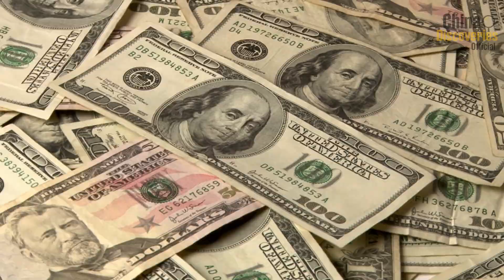China Is Spending $500 Billion On Megaprojects That Are Leaving The U.S. Behind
China is entering a new era of super infrastructure, and this video explores how China mega projects worth more than five hundred billion dollars are transforming transportation, clean energy, urban development, and national connectivity. From the Baihetan Hydropower Station and the monumental Three Gorges Dam to world class undersea tunnels, high speed rail networks, super bridges, and entire new cities carved from mountains, these China mega projects demonstrate engineering capabilities that few nations can match. As the U.S. struggles with aging infrastructure, China continues launching bold national programs, redefining global standards in construction, energy production, and megascale logistics.
In this documentary style deep dive, we explore the Fan Viaduct, one of the most advanced freight rail bridges ever built; the Baihetan Dam, a sixteen gigawatt clean energy giant; the world leading Three Gorges Dam; the Lanzhou New Area built after flattening hundreds of mountains; Guangzhou’s and Harbin’s futuristic opera houses; the Taihu Lake Tunnel, China’s largest underwater highway project; the iconic Shanghai Tower; the Hong Kong–Zhuhai–Macau Bridge, the world’s longest sea crossing; the Beijing Daxing International Airport, one of the largest aviation hubs ever built; the record breaking Beijing–Guangzhou High Speed Rail; and the planned Yantai–Dalian undersea tunnel. Each of these China mega projects showcases cutting edge civil engineering, advanced construction technology, and an unprecedented national focus on infrastructure modernization.
As China accelerates its investment into renewable energy, clean hydropower, high speed rail expansion, smart cities, long span bridges, and advanced underwater tunnels, the gap with Western nations is widening. This is not just about building bigger structures; it is about long term economic planning, energy security, domestic supply chains, and nationwide mobility. These China mega projects also support Belt and Road Initiative corridors, boost regional logistics, and reinforce China’s role as the global leader in infrastructure engineering.
From urban transformation to next generation energy production and megascale transportation, these China mega projects are reshaping the global balance of power.